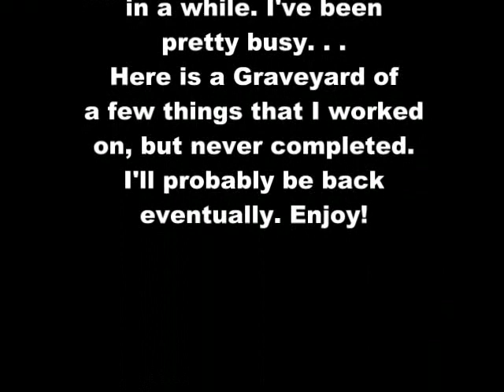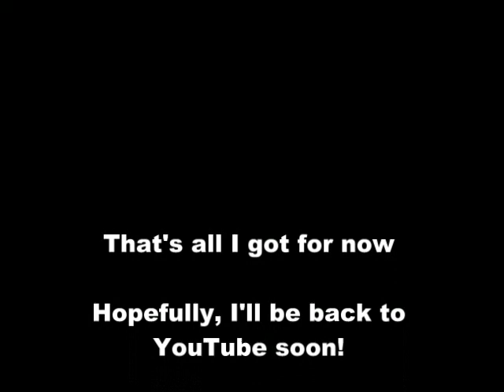GraveYard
I've been quite busy with other things and haven't had time to complete any videos. I'm hoping to get back into YouTube pretty soon, but I can't make any promises.

Here is one compiled video of pieces and parts to others that I haven't had time to finish. Enjoy~

Video 1: Watership Down || Blow Me Away

Video 2: Animash || Animal

Video 3: Tsubasa || May I

Video 4: The Lion King || Don't Let Me Go

THIS VIDEO IS PURELY FAN-MADE AND IS IN NO WAY ASSOCIATED WITH THE MUSICAL ARTIST, PRODUCTION OR GAME COMPANY IN ANY WAY. I DO NOT MAKE A PROFIT.